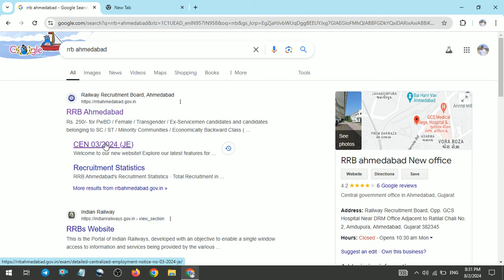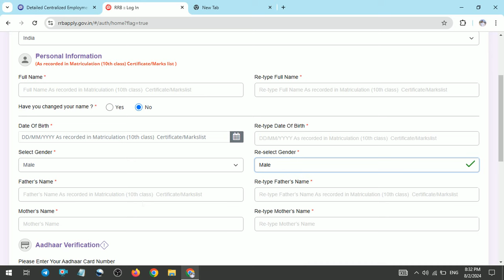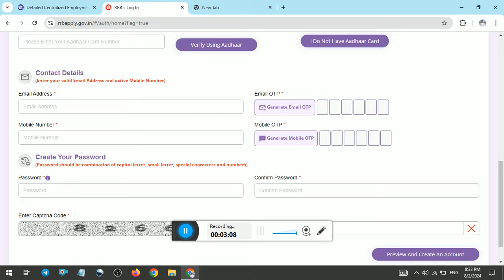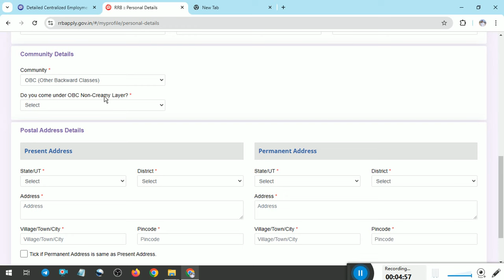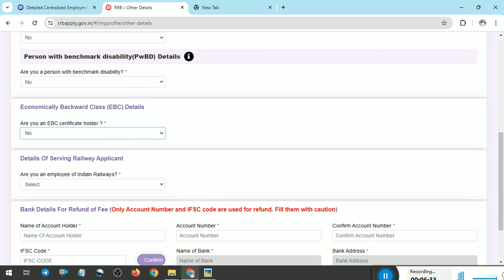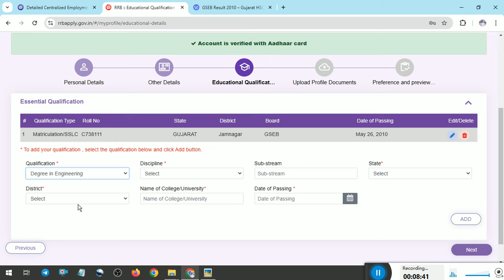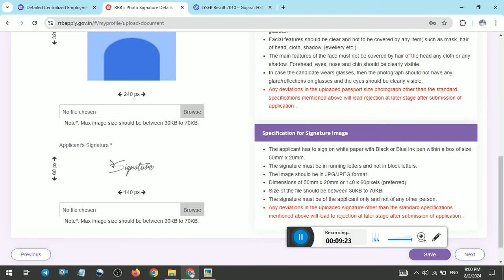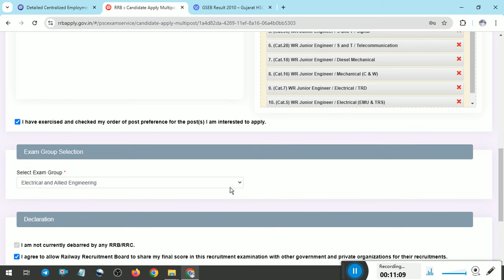RRB JE | How to fill online form?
RRB JE online form